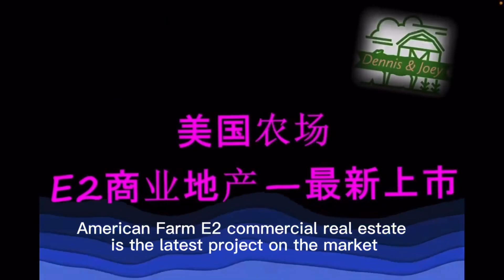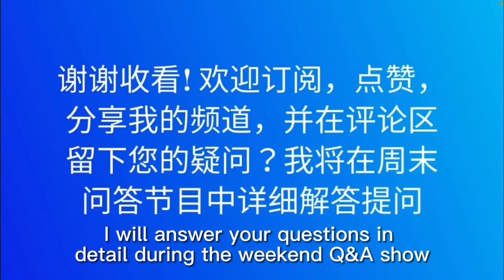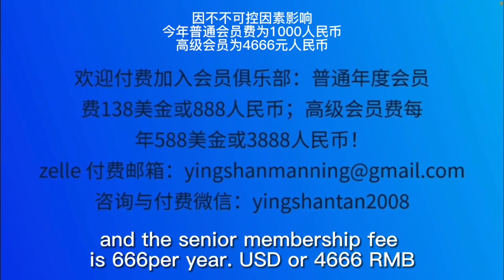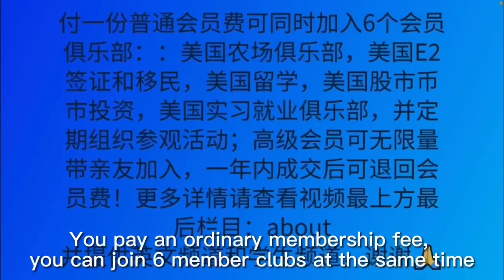北卡州大型私人岛屿🔥可通往大海54英亩🔥63万可建住宅或另加30万购买附近住宅，适合建立海上度假村，周围是著名的旅游区，码头，酒店，餐饮配套齐全，12月23日会员参观